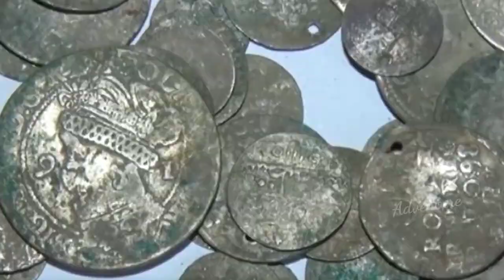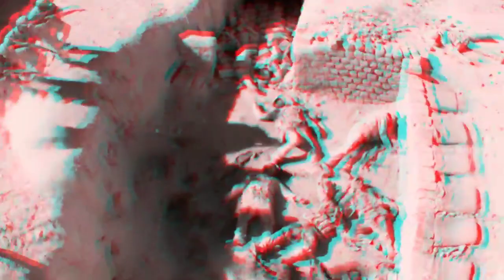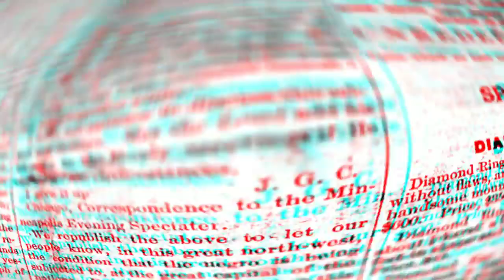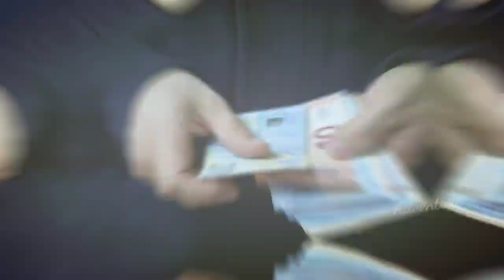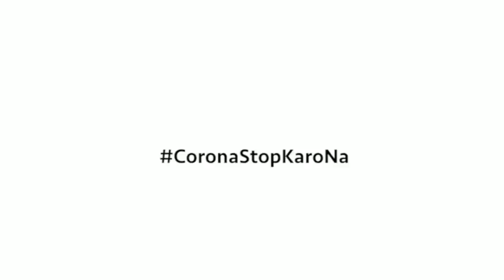Unbelievable fact which you don't know | Unseen facts #19